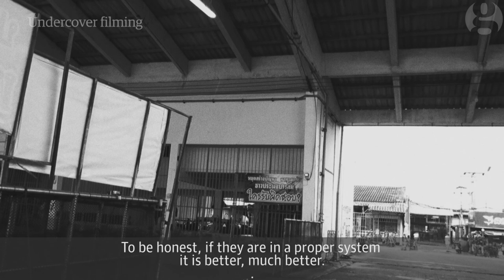Slavery at sea: Thai fishing industry turns to trafficking | Guardian Investigations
A Guardian investigation has linked Thailand's fishing industry with the vast transnational trafficking syndicates profiting from the misery of some of the most persecuted people on Earth.
Hundreds of Rohingya migrants were sold from jungle camps on to Thai fishing boats producing seafood sold across the globe. As Thailand's fishing sector faces crisis, fishermen are also moving closer to the traffickers, converting their boats to carry people and facilitating huge off-shore trafficking camps.

Support the Guardian charity appeal for the refugee crisis and donate

The the Guardian's expose of slave labour in the supply chain of Thai prawns sold in supermarkets across the world